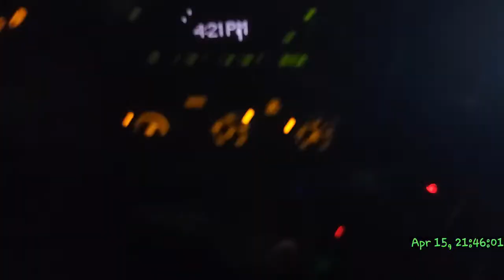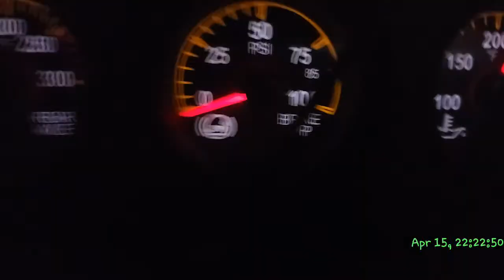Mile Marker 238....🚚 📸 📯Rawlins WY to Imlay NV